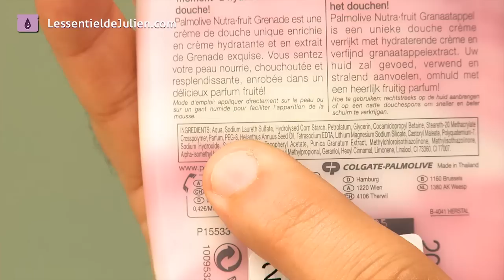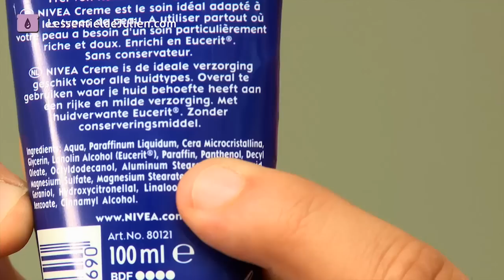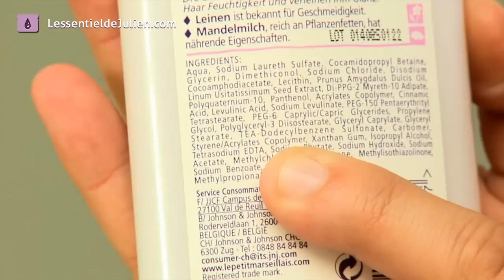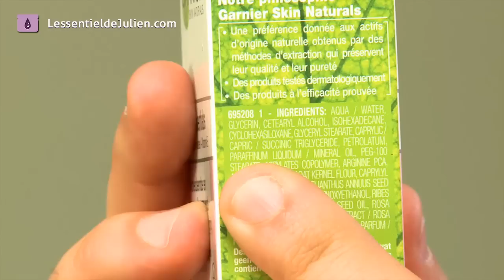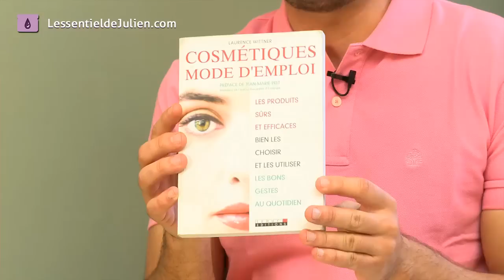Ingrédients cosmétiques Nivea, Palmolive, Garnier et L'Oréal : naturels ou pas ?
Julien Kaibeck est un spécialiste en cosmétique. Que contiennent les cosmétiques ? Il faut lire la liste des ingrédients sur les étiquettes. On évitera les ingrédients chimiques dommageables pour la planète ! :
- Les "grosses lettres" : PEG, PPG, EDTA, ...
- Les huiles minérales (pétrole) : Paraffinum liquidum, petrolatum
- Les parfums synthétiques : parfum, fragrance
- Les silicones : dimethicone, tout ce qui finit en -one, ou en -ane (hexosilexane,...)

Les produits examinés dans cette vidéo sont :
Palmolive gel douche à la grenade,
Petit Marseillais amande et lin shampooing,
Yves Rocher lait démaquillant à la camomille,
NIVEA crème,
Garnier Essentials crème de jour